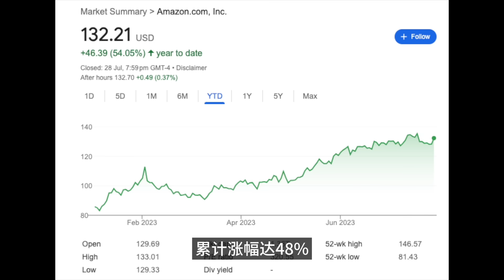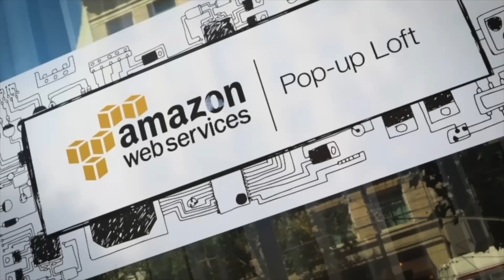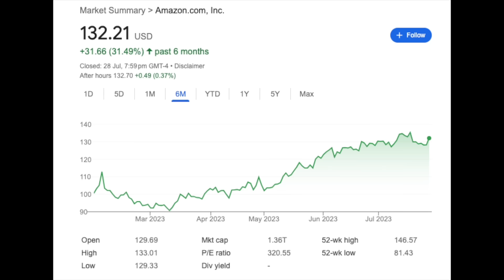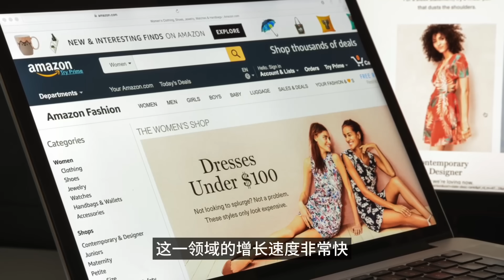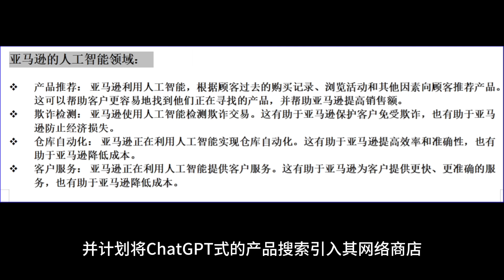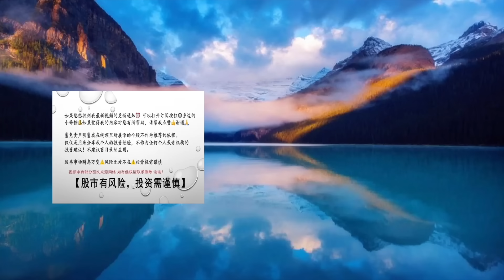财报特别专辑～亚马逊: 打破预期，继续上涨...?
财报特别专辑～
亚马逊:  打破预期，继续上涨...?